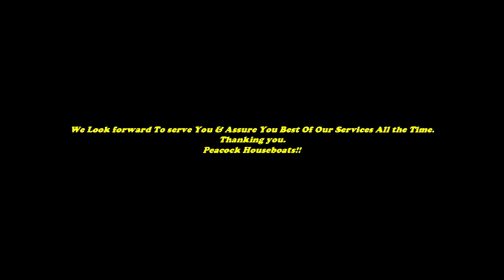Peacock Houseboats - Srinagar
The owner of Peacock Houseboats invites you to view one of his beautiful houseboats on Nagin Lake in Kashmir, India. The views are breathtaking. Delicious Kashmiri, Indian or Western meals are served in the dining room. Guests are treated like friends. Tours can be arranged to visit other parts of Kashmir.

Song -- Pari Mahal: Palace of the Fairies (used by permission)
Album- Kashmir-Sounds of the Valley"
Thanking you
Peacock Houseboats.